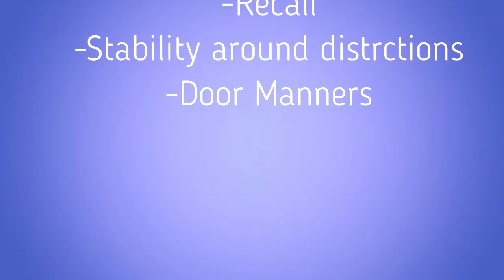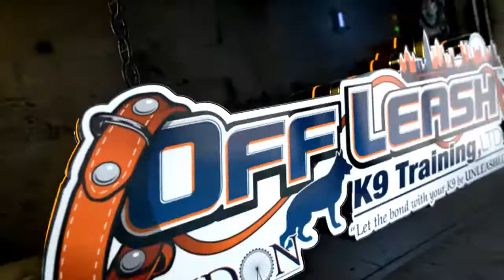Mini Poodle, Venus | Obedience Training | London, UK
Venus graduated from our 2-Week residential board and train programme. Prior to training, her recall was sporadic at best and walking could be a chore, especially with distractions present. That is in the past! Check out Venus now!

Want Off Leash K9 Training to train your dog?